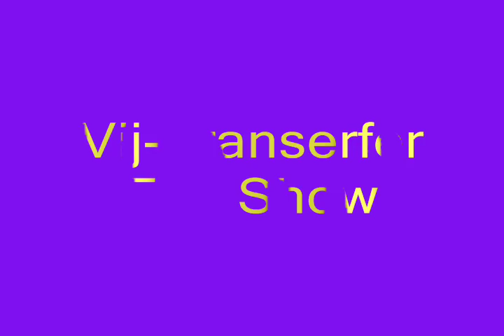Vij-Transerfer Fire Show Halloween Limasol 2015